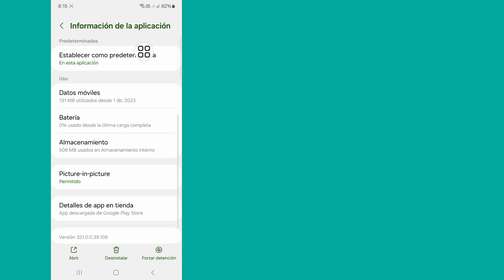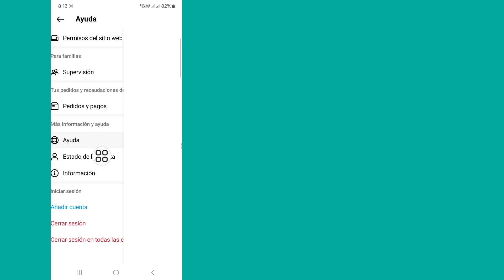Cómo solucionar "En este momento, su cuenta no es elegible para usar esta función" en Instagram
En este video le mostraré cómo solucionar "En este momento, su cuenta no es elegible para usar esta función" en Instagram |  Le mostrará el proceso más sencillo para

Continúe viendo el video completo sin omitirlo para aprender 2 Cómo solucionar "En este momento, su cuenta no es elegible para usar esta función" en Instagram

Instagram En Vivo#Problema